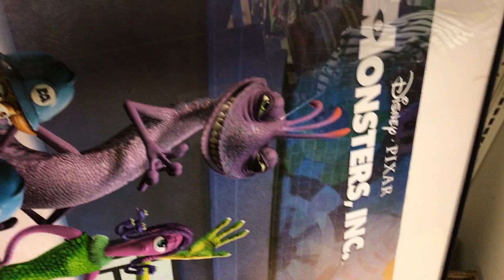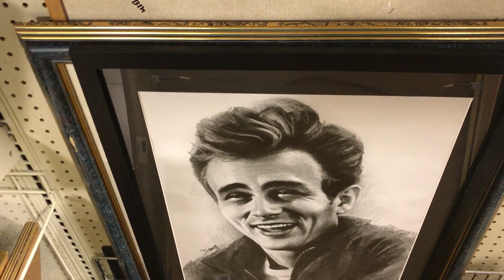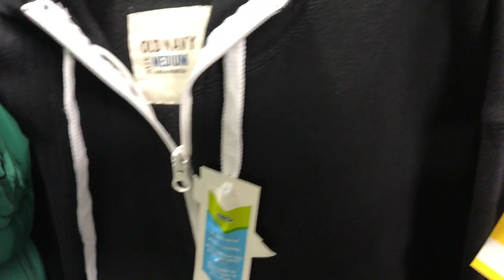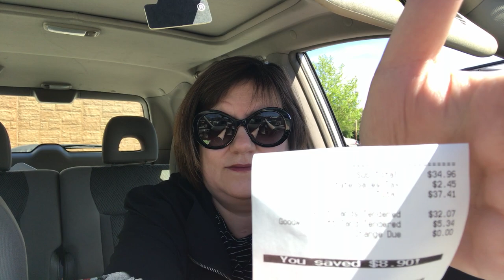Шоппинг в магазине Секонд хенд, Мои покупки для продажи. Интернет бизнес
Шоппинг в магазине Секонд хенд, Мои покупки для продажи. Интернет бизнес. Очередное видео что я купила чтобы продать на интернет аукционе ebay.